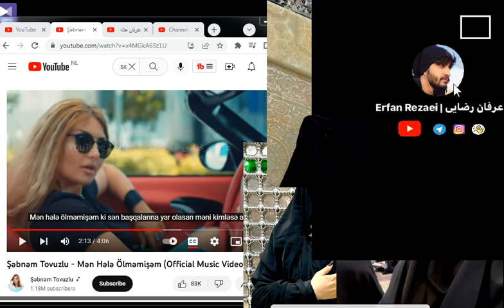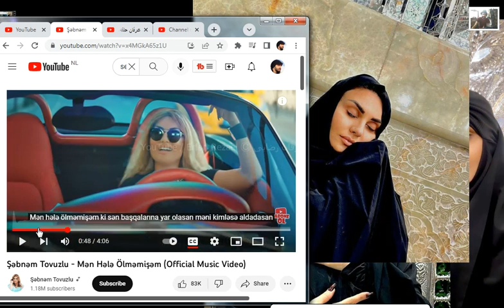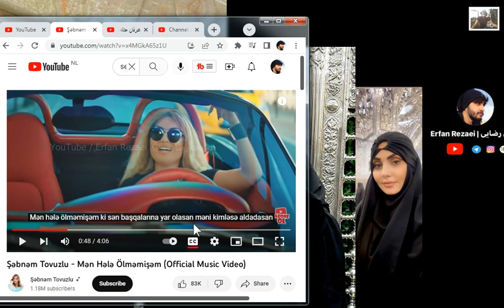حضور شبنم تووزلو با حجاب در قم و مشهد خواننده باکو آذربایجان+ عکس ها Şəbnəm Tovuzlu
سفر شبنم توزلو خواننده معروف آذری به قم جنجالی شد
سفر ‎خواننده مشهور آذربایجانی به ایران

شبنم تووزلو، خواننده معروف آذربایجان چند روزی است که به ایران سفر کرده و پس از حضور در تهران، به قم و مشهد رفته و تصاویری با حجاب از خود در مکان های زیارتی این شهرها منتشر کرده است.
بهمن بابازاده/ خبرنگار موسیقی

 دوشنبه، 05 دی 1401
ساعدنیوز: در اثنای تنش میان جمهوری آذربایجان و جمهوری اسلامی ایران بر سر احداث کوریدور زنگزور و تغییرات ژئوپلتیکی در منطقه، خبر می رسد که خواننده مشهور اهل جمهوری آذربایجان به قم سفر کرده و حتی تصویری از خود در حرم حضرت فاطمه معصومه (س) منتشر کرده است.
به گزارش پایگاه خبری-تحلیلی ساعدنیوز، شبنم اسدوا مشهور به شبنم تووزلو، 28 آذر 1363 در شهر تووز (شمال غربی جمهوری آذربایجان) به دنیا آمد. وی فارغ التحصیل کارشناسی پرستاری است و اکنون به عنوان خواننده به شهرت رسیده است . شبنم در دوران دانشجویی با فردی ازدواج کرده بود و خیلی زود صاحب یک فرزند دختر شده بود، با فعالیت در عرصه موسیقی همسرش روابط کاری و رفت و آمد های مدام را تحمل نکرد و خیلی زود او را طلاق داد.

برای دیدن ویدئو های خبری سیاسی اجتماعی فرهنگی آتی ، بهتر است عضو(یعنی فالو) یوتیوب من شوید،
لینک سابسکرایب:

امید دانا مهسا امینی حجاب گشت ارشاد
پخش زنده ایران اینترنشنال
علی اکبر رائفی پور حجاب
مناظره تلوزیون
مراد ویسی
آنینیموس
زن زندگی آزادی
جدال علیزاده jedaal ali alizadeh
اسکپتیک
کشت ارشاد مهسا امینی
اعتراضات در ایران
فیلترشکن آیفن
طرح صیانت
اعتراضات
کنفرانس شاهزاده رضا پهلوی
فرداد فرحزاد
مراد ویسی
حجاب
پلیس
مهسا امینی کیست
مهسا امینی دوربین مدار بسته
مهسا امینی رقص کردی
حسین عباسی
رائفی پور مهسا امینی
googoosh mahsa amini
iran
شروین برای
شروین حاجی پور
shervinhajipoor
مهران مدیری
پروین زمانی
parvin zamany
raefipoor
فیلم اعتراضات
آقای تحلیلگر
رضا درخشان
مناظره الله کرم و سروش دباغ
مصاحبه گوگوش
رضا پهلوی
reza pahlavi
حامد اسماعیلیون
برلین تجمع
نیروی انتظامی
حمله به پلیس
اجرای طرح صیانت
وی پی ان فروشی در ایران
vpn ایرانسل
پروکسی
اوتلاین گوگل
outline server
فیلتر اینستاگرام
واتساپ
سخنرانی خامنه ایی
دستگیری
زندان اوین
فرداد فرحزاد
عرفان رضایی
erfan rezaei

آخرین لحظه با شهرام همایون
امید دانا رودست
امین فردین پشت پرده
roodast omid dana
امید دانا
امید دانا کیست
Şəbnəm Tovuzlu in iran
مناظره کلاب هوس فائزه هاشمی
مصطفی تاجزاده
مراد ویسی
شهرام همایون
حسن آقامیری جدید
چند شنبه با سینا
پشت پرده امین فردین
فائزه هاشمی رفسنجانی
فرداد فرحزاد
برنامه پرگار بی بی سی
مناظره اصلاح طلب
احمد زیدآبادی
مراد ویسی
tajzadeh
اسکپتیک مناظره کلاب هاوس فخرآور
برنامه رو دست کاری از امید دانا
پشت پرده کلاب هاوس
سیاسی
برنامه آخرین لحظه با حضور شهرام همایون
Shahram Homayoun
خبر_فوری
ایران اینترنشنال  bbcpersian
کلاب هاوس
امیرعبداللهیان
مذاکره اوکراین و روسیه
حسن عباسی
آقامیری
Aghamiri
BbcPersian
رودست
Khabar foori
قاسم سلیمانی
جدال علیزاده
امید دانا علی جوانمردی
Avatoday
Amir fakhravar
امیر فخرآور
بی بی سی فارسی زنده
عرفان رضایی
مذاکرات برجام وین
Khabar foori
جنگ ایران و اسرائیل
زیباکلام شهرام همایون
Sadegh zibakalam
Erfan rezaei
Club house persian
جنگ ایران آمریکا و اسرائیل
احمدی نژاد
سپاه
Omid dana
Ahmadinejad
Roodast
ایران اینترنشنال
پروین زمانی
Parvin zamany
شبکه خبر صدا و سیما
خبرگذاری مهر خبرگذاری فارس
Israeil iran tehran
تهران
انرژی اتمی
کلاب کافه خبر
پشت پرده
انصاف نیوز
برنامه امید دانا
بوریس جانسون
مناشه امیر
Dr Ahmadinejad
Amir fakhravar
Tv plus
تی وی پلاس
افشاگری
امین فردین
پشت پرده
Amin fardin
جنجالی
omid dana رودست
سخنرانی خامنه ایی
حمله سپاه
آواتودی
کاوش مدیا Kavoshmedia
اسرائیل
رودست roodast امید دانا
دکتر محمود احمدی نژاد
سعید قاسمی
حسن عباسی
Shahram homayoon
حسن عباسی
Parvin zamany
مناظره سیاسی
حمله سپاه موشک
Bbc Persian live
مجتبی واحدی